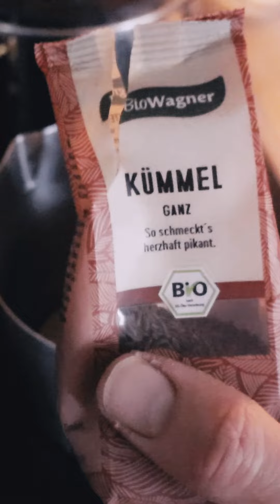Bärlauchknospen einlegen in nur einer Minute